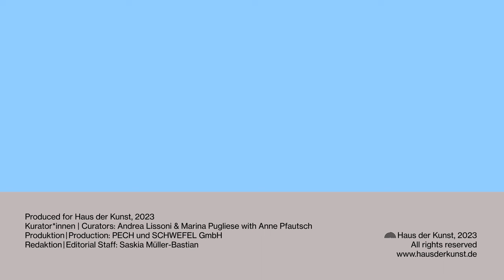Inside Other Spaces. Environments by Women Artists 1956—1976 | Exhibition film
“At Haus der Kunst, we have the mission to not only reconsider the canons, but also to transform them and move forward.” – Andrea Lissoni

The group exhibition “Inside Other Spaces. Environments by Women Artists 1956—1976” highlights women’s fundamental contributions to history of environments. Their immersive and playful character invite the public to enter, engage and interact with them. Environments quickly became a major feature in the international art world yet, so far, their historiography centres almost exclusively on the United States, and partially Europe, as well as on the works of male artists. Since most environments were deconstructed right after their display, “Inside Other Spaces” is the first show of its kind ever realised, reconstructing these immersive artworks, with the help of a network of researchers and conservators, and based on archival material and heterogeneous sources such as photographs, architectural plans, articles and reviews.

Curators Andrea Lissoni and Marina Pugliese talk about the exhibition’s transformative nature, their collaboration with the artists Judy Chicago, Marta Minujín and Tania Mouraud, and artworks that are centered on the spectator’s experience.

„Am Haus der Kunst haben wir nicht nur den Auftrag, den Kanon zu überdenken, sondern auch zu transformieren und voranzubringen.” – Andrea Lissoni

Die Gruppenausstellung „In anderen Räumen. Environments von Künstlerinnen 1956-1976“ legt den Fokus auf die wegweisenden Beiträge von Frauen zur Geschichte von Environments. Ihr immersiver und spielerischer Charakter lädt das Publikum dazu ein, sie zu betreten, sich auf sie einzulassen und mit ihnen zu interagieren. Environments wurden in der internationalen Kunstwelt schnell zu einem wichtigen Thema, doch bisher konzentriert sich die Geschichtsschreibung fast ausschließlich auf die Vereinigten Staaten, teilweise auf Europa, und auf die Werke männlicher Künstler. Da die meisten Environments unmittelbar nach ihrer Ausstellung zerstört wurden, ist „In anderen Räumen“ die erste Ausstellung dieser Art, die mit Hilfe eines Netzwerks von Forscher*innen und Restaurator*innen, und auf der Grundlage von Archivmaterial und Quellen wie Fotografien, Architekturplänen, Artikeln und Rezensionen diese immersiven Kunstwerke rekonstruiert.

Die Kurator*innen Andrea Lissoni und Marina Pugliese sprechen über den transformativen Charakter der Ausstellung, ihre Zusammenarbeit mit den Künstlerinnen Judy Chicago, Marta Minujín und Tania Mouraud sowie über Kunstwerke, in deren Mittelpunkt die Erfahrung der Betrach-ter*innen steht.

Inside Other Spaces. Environments by Women Artists 1956—1976
8.9.23—10.3.24